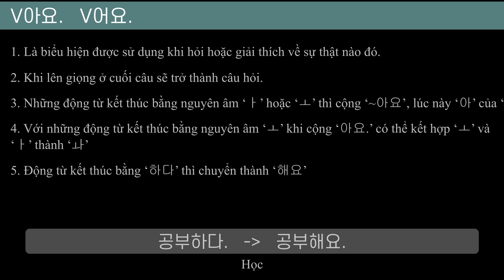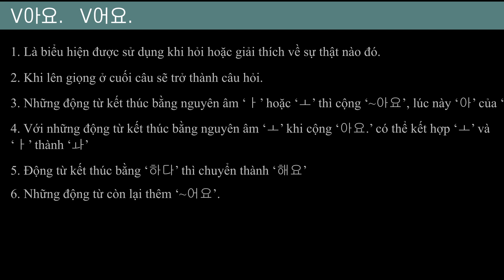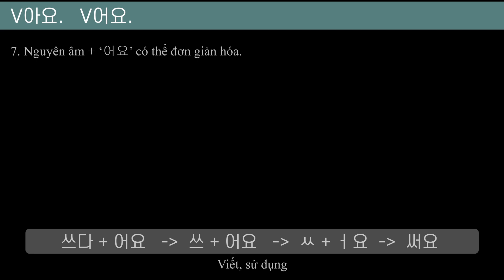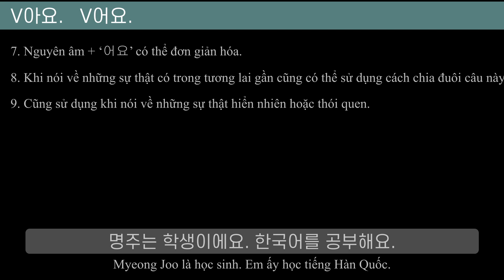V아요. V어요.